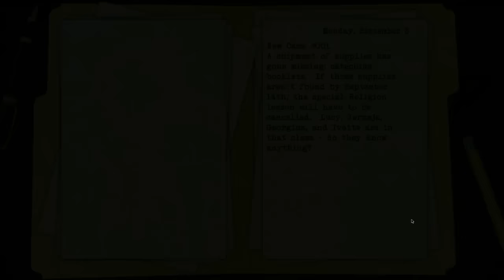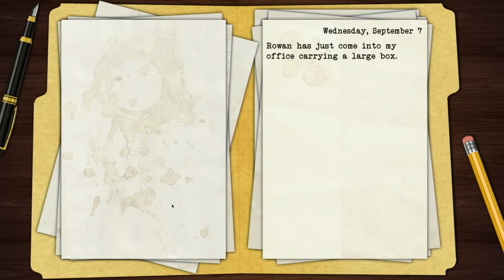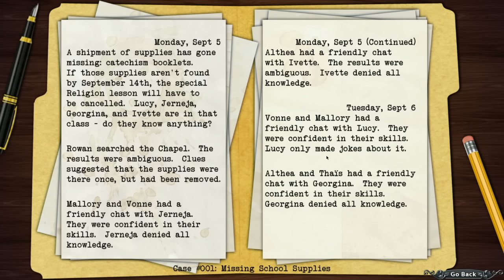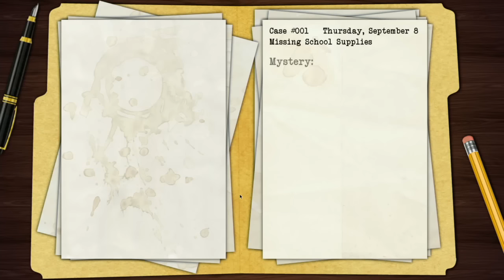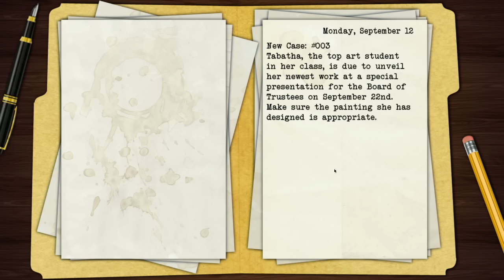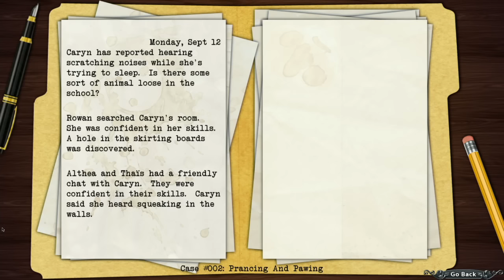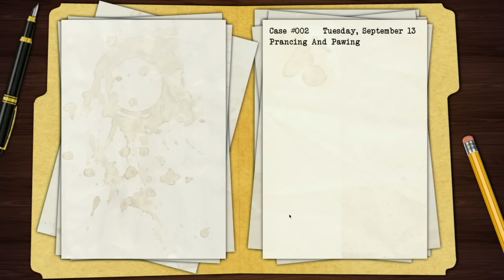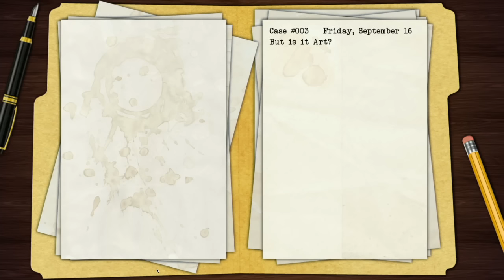Black Closet: Giant Bomb Quick Look [Extended HD Gameplay]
There may be some skeletons...heck there may be some bodies in this closet but it's all for the greater good.